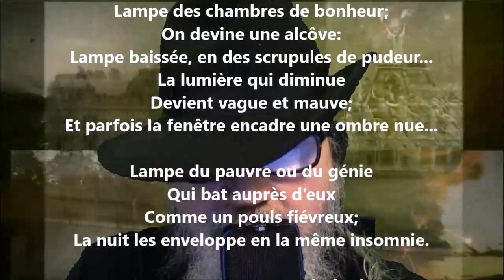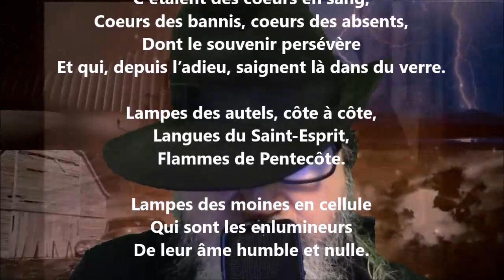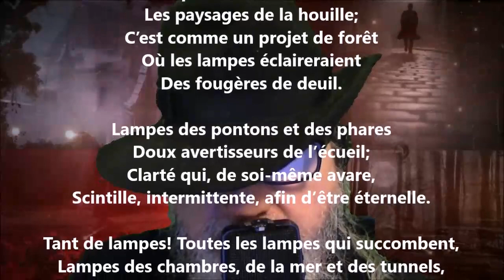Les lampes XIII - Georges Rodenbach lu par Yvon Jean